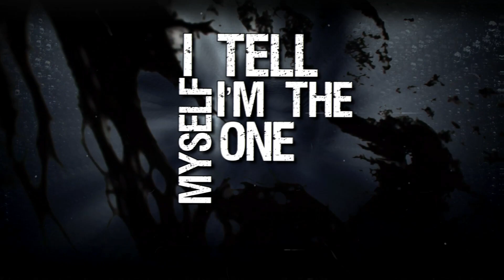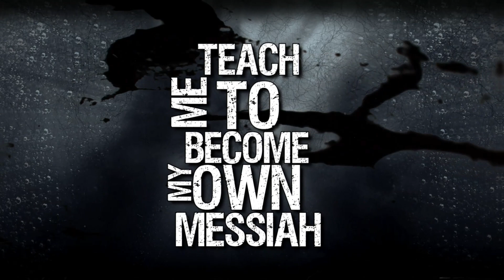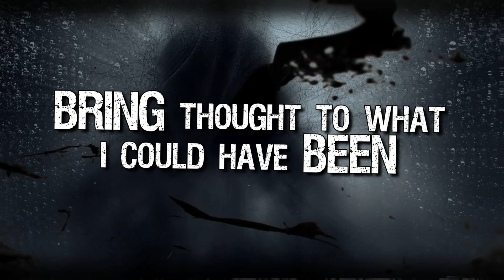Crimson Eyes - Tormented (Official Lyric Video)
(BAND INFORMATION 🎶)
►Artist: Crimson Eyes
►Song: Tormented
►Genre: Post-Hardcore
►For Fans Of: Memphis May Fire, Crown The Empire, Asking Alexandria

►Credits:
Lyrics: Jaimy Yelvington, Taranto, Basu, and Nick Thomas. Melody Jaimy Yelvington.
Instrumental by Basu.
Clean vocals Nick Thomas, Taranto.
Unclean vocals Taranto.
Vocal production Taranto.
Mixing & Mastering by Basu

Lyrics:
Show me what it’s like to break the cycle

I stand alone in the pouring rain
I tell myself I’m the one to blame
When I know it’s not the truth
I did it all just to feel again (FEEL AGAIN)
A triple shot of adrenaline

Teach me to become my own messiah
I just can’t let it go

I  CANT
LET GO

I CANT
LET GO

Stay cynical
Just to the numb the pain
I swear to God
Ima go insane
If I don’t
Locate the cure to my own

Rage
Im locked
Inside my own cage
And I'm stuck, Until, I find my way out

I  CANT
LET GO

I CANT
LET GO

Im circling the drain
Flashbacks of my life
Bring thought to what I could have been
When will I obtain the will to change
When will I remind myself that I’m still suffering

CAUGHT IN LIE
MY CONSCIENCE IS BLEEDING ME DRY

I’M FINDING MY
WILL TO SURVIVE
THE COURAGE I SEEK
IS INSIDE
PLEASE OPEN MY EYES

I  CANT
LET GO

I just can’t let it g

I CANT
LET GO